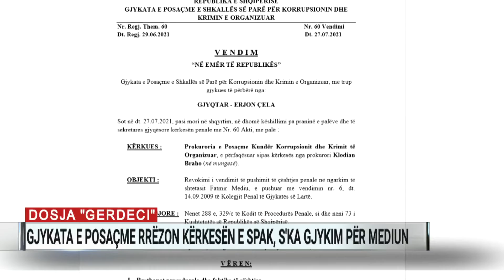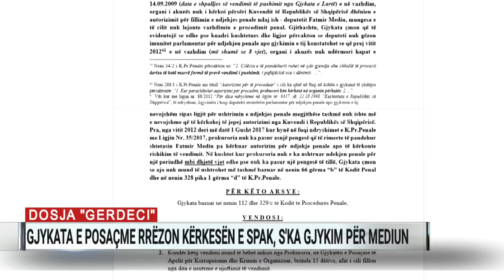Dosja “Gërdeci”, Gjykata e Posaçme rrëzon kërkesën e SPAK, s'ka gjykim për Mediun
Ish-ministri i Mbrojtjes në vitin 2008, Fatmir Mediu,aktualisht deputet i zgjedhur për legjislaturën 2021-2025, nuk do të shkojë nëgjyq lidhur me dosjen “Gërdeci”. Gjykata e Posaçme vendosi të rrëzojë kërkesën e SPAK përtë shfuqizuar vendimin e Gjykatës së Lartë të 14 shtatorit 2009, për pushimin eçështjes penale ndaj Mediut.